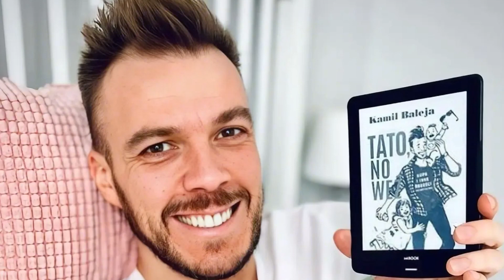Taniec z Gwiazdami: Kamil Baleja i jego partnerka romans czy przyjaźń?